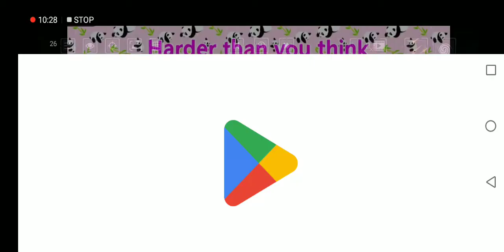The Solar Smash Gameplay //ZMUM TV